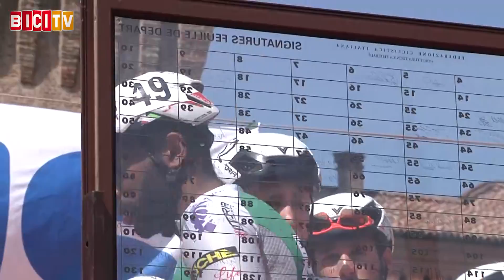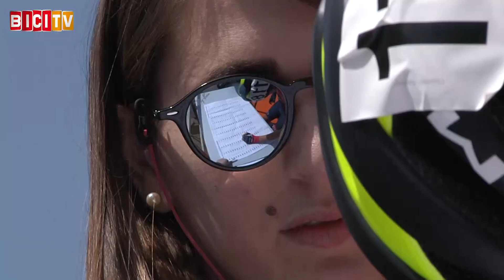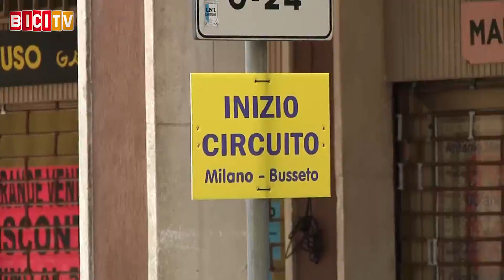Matteo Furlan vince la Milano Busseto 2018